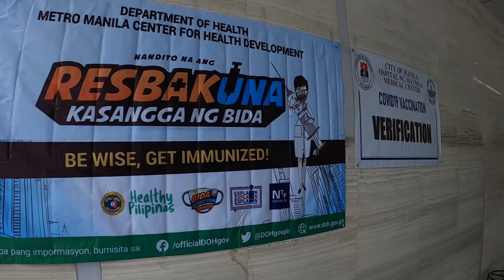WOW! Ang ganda ng Bagong Ospital ng Maynila!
Recently, bumisita kami sa doctor ng misis ko sa Maynila. Nagkataon na katabi lang namin ang ginagawang Bagong Ospital ng Maynila along Quirino Ave.

Out of curiosity namin (lalo na ni misis), sinubukan namin bumisita at magpaalam kung pwede pumasok sa loob para i-feature sa vlog. Thankfully, pumayag naman sila and they were very accommodating. Inikot nila kami. Wow! Ang laki pala!

Anyways, kung hindi niyo pa nasisilip ang malapit nang buksan na Bagong Ospital ng Maynila, eto po ang quick patikim.

Maraming salamat po to Arch. Ernie, Ms. Sheila, and Ms. Rita for your time.